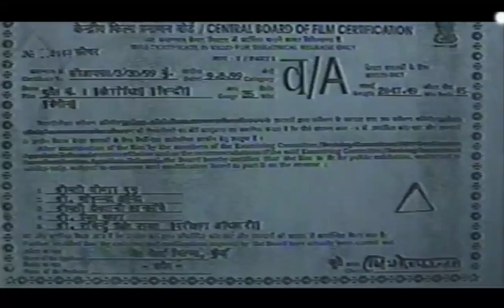Chudail No.1 | Bollywood Horror Movie | Rakhi Sawant | Kaizar Khan | HD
Star Cast: Ruhee Sawant,Kaizar Khan,Gautam,Kiran Ali,Raj Kiran, Ishrat Ali,Shehzad Khan,Razzak Khan,Pushpa Verma,Dinesh Hingoo,Shaloo,Pinky,Sudhir,
Director:R.Kumar   Producer:M.M.B.Gautam Dhariwal
Singers: Udit Narayan,Kavita Krishnamurthy,Rubeena,Hamid,
Deepa Narayan,
Year:1999 Genre: Horror